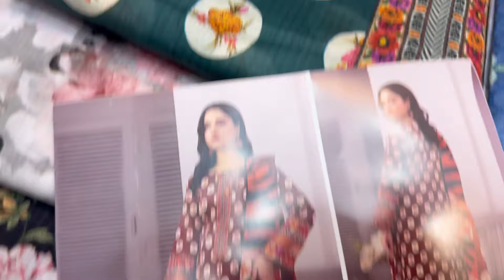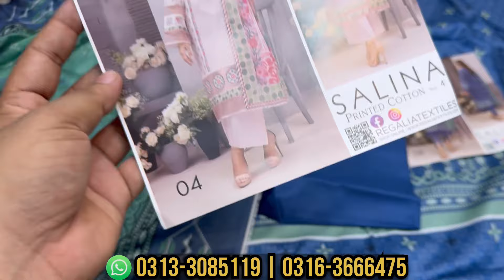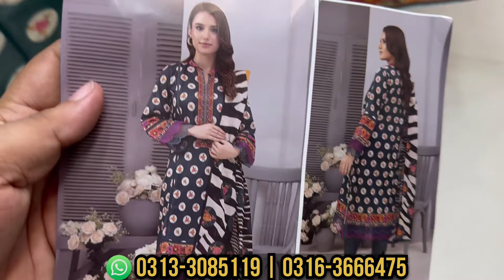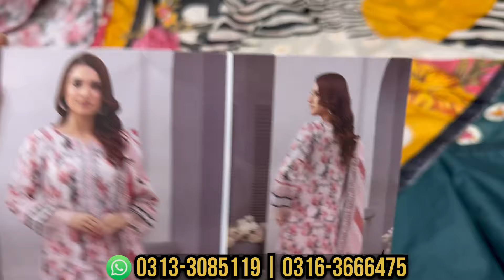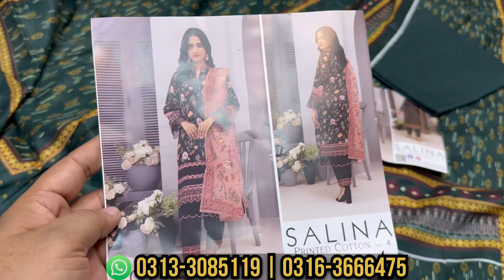Salina By Regalia 2024 | Salina Cotton 3pcs | Regalia Textile 2024 | Cloth Point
In This Video Salina By Regalia 2024 | Salina Cotton 3pcs | Regalia Textile 2024 | Cloth Point

Every Time Shuker Allhamdullila❤️

✅All Citys Pakistan Delivery Available🇵🇰
✅Delivery Service Worldwide Available🛩️🌎

Single 1 Suit Price Fixed: 2600

Allhamdulillah We Delivere TRUST💖
Available In Wholesale Rate Contact👇

My Location Details:👇
📍Address; Shop No:08 Eman Market Jama Cloth Market Latifabad Unit No:08 Hyderabad Sindh Pakistan🇵🇰

1) Salina By Regalia 2024
2) Salina Cotton 3pcs
3) Regalia Textile 2024
4) digital printed lawn
5) salina lawn 3 piece
6) regalia textile
7) Salina khaddar by regalia textiles
8) regalia khaddar collection
9) printed khaddar suits
10) Cloth Point